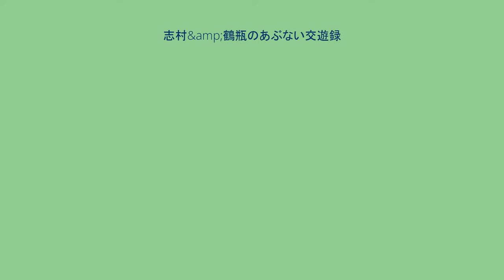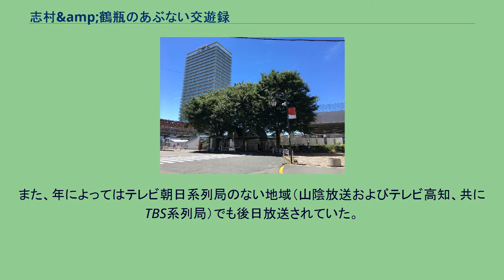志村&amp;鶴瓶のあぶない交遊録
『志村&鶴瓶のあぶない交遊録』（しむらつるべのあぶないこうゆうろく、「&」は読まない）は、1998年から2021年（2020年を除く）までの、毎年1月2日にテレビ朝日系列やAbemaTVで放送されていた特別番組で、志村けんと笑福亭鶴瓶の冠番組でもある。
東西を代表するお笑いの大御所・志村けん（ザ・ドリフターズ）と笑福亭鶴瓶が、毎回ゲストを交えてトークやゲームを展開する。
『ANN NEWS』を挟んで直前に放送される『夢対決!とんねるずのスポーツ王は俺だ!スペシャル』と共に、テレビ朝日の年始を代表する特別番組の一つであった。
特にボウリングコーナーは地上波の番組では珍しくなったお色気描写から人気を博し、年によっては視聴率が20%を超えることもあった。
2008年よりハイビジョン制作に移行した。
EPGといった各種番組表などでは、番組名の末尾に放送回数が付き、『志村&鶴瓶のあぶない交遊録17』（2014年版）のように表記されていたが、2015年以降は放送年が表記されていた（番組ロゴなど、放送内では明記されない）。
2001年のみ『志村&鶴瓶のあぶない21世紀』というタイトルで放送された。
テレビ朝日では2014年まで毎年12月31日の昼14:00 - 15:25の枠にて、同年放送分のアンコールおよび次年放送分の予告を放送していた。
2020年は放送されず（関東地区ではドラマスペシャル『ハゲしわしわときどき恋』（23:40 - 翌0:40）を放送）、テレビ朝日からは番組の存廃に関する公表はなかったが、東京スポーツの取材ではコスト削減策として制作が行われなかったことが示唆された。
さらに同年3月29日に志村が70歳で急逝。
鶴瓶は同年5月17日に放送された自らのラジオ番組『日曜日のそれ』（ニッポン放送）において「あんなスケベな顔して、誰とでもキス出来て、それがいやらしくないいうねんから」と、志村の代わりになる人物はいないという趣旨の発言をしたことから、事実上2019年（平成31年）を最後に終了と見る向きも多かったが、12月14日、鶴瓶の公式Instagramにて最終回を収録したことを発表。
コーナーレギュラーのナインティナインに加え大悟（千鳥）と上島竜兵（ダチョウ倶楽部）が参加した。
番組は2021年1月2日21:00 - 22:30に『志村＆鶴瓶のあぶない交遊録 大最終回スペシャル』としてAbemaTVで配信され、地上波では同日25:40から放送。
地上波版では志村の冠を外した『アベマの時間 鶴瓶・ナイナイ 元祖英語禁止ボウリングダイジェスト』として30分の放送となった。
いずれもテレビ朝日アナウンサー（当時含む） 主に「英語禁止ボウリング」と「女優とトーク」の二つのコーナーで構成されるが、前後にそれ以外のコーナーが組まれる回もある。
2001年から最終回まで約19年間にわたって行われたメイン企画。
志村と鶴瓶がチームを組み、ナインティナインとボウリングで対決する。
会場は主に長年田町ハイレーンが使われた。
かつてフジテレビで放送された定番正月番組『タモリ・たけし・さんまBIG3 世紀のゴルフマッチ』の人気コーナー「英語禁止ホール」のパロディでもある。
シリーズ途中からタイトルに「元祖」の文字が加えられた。
基本的に通常のボウリングのルールに準じるが、プレイ中は一切英語の使用を禁止し、違反するとその場で罰金として1回毎に1000円を支払わなければならない。
徴収された罰金は、勝利チームへ美女との合コン資金として贈られる（2021年はなし）。
判定は構成作家（当初は渡辺真也、2015年以降は北本かつら）がベルを鳴らす形式で行い、ベルの音と同時にその英語のアルファベット表記、略語の場合は正式な単語がテロップで表示される。
2003年以降は、ストライクやスペアを出した時、およびゲーム中盤以降にランダムに登場する「ピンクピン」を倒した時にさまざまなコスプレをした美女からキスをされるご褒美が追加されている。
コスプレの衣装は回を重ねる度に過激さを増していたが、2009年以降は若干自粛されている。
それと引き換えに、以降の回では美女による寸劇を交えた内容のご褒美が増えている。
2018年のみ「家族みんなで楽しめるよ...